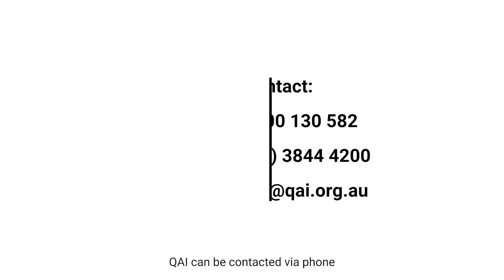Exclusions from school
This short video goes over when exclusions are used and what you can do if you have been given a notice of proposed exclusion from a Queensland state school.